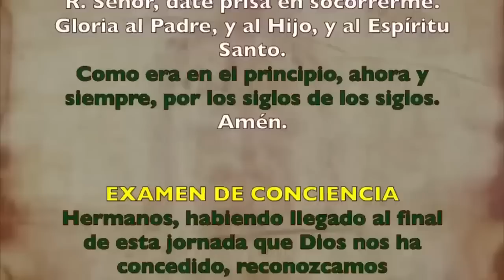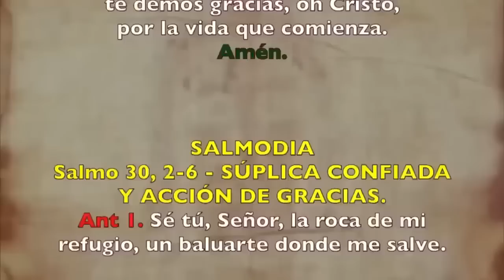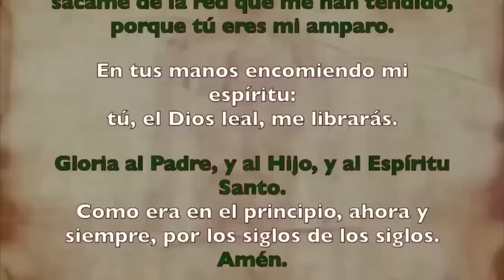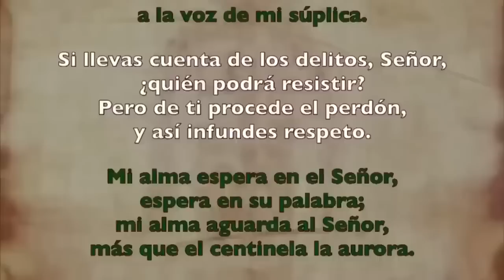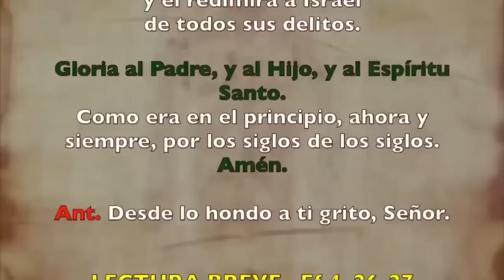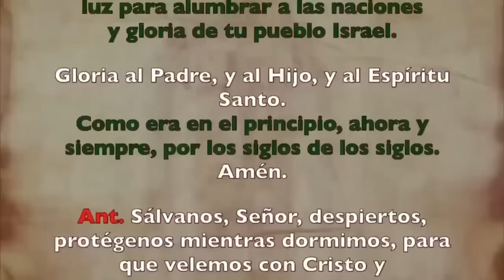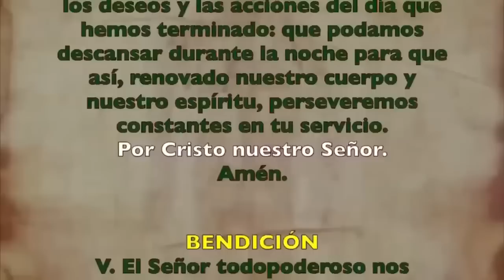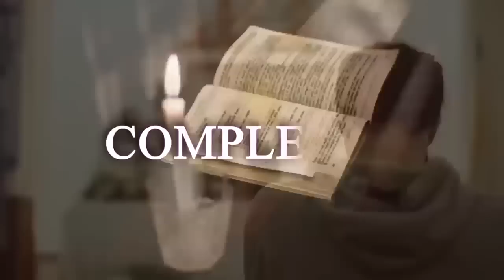Oración de la noche (Completas), MIÉRCOLES 11 OCTUBRE | XXVII Semana T. Ordinario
Oración de la noche Completas, MIÉRCOLES 11 OCTUBRE DE 2023 XXVII Semana T. Ordinario